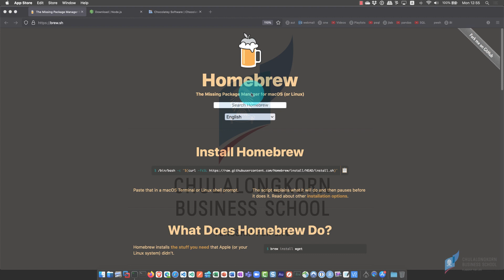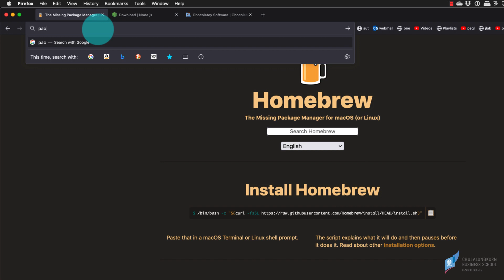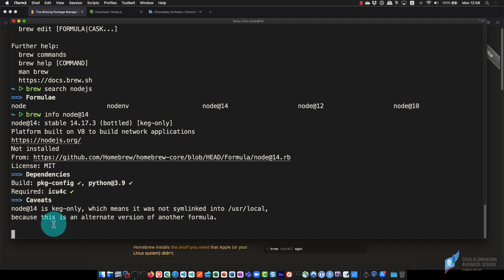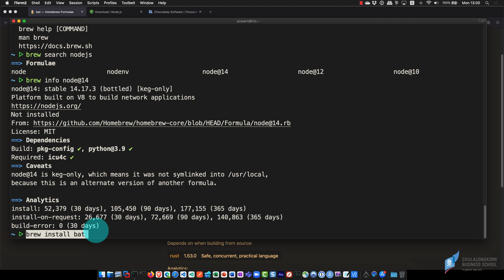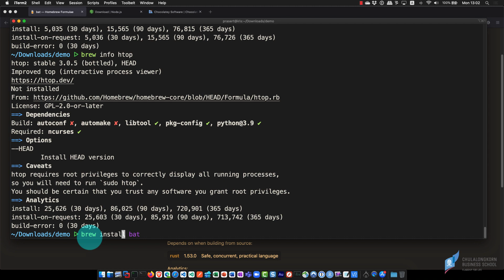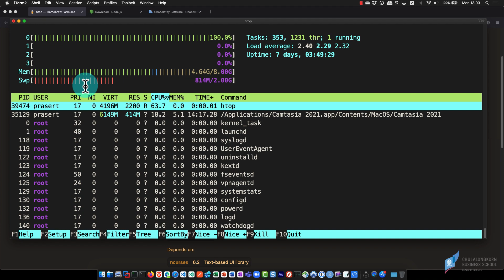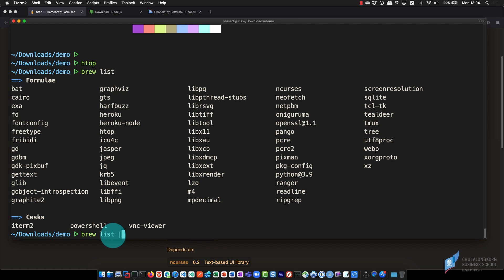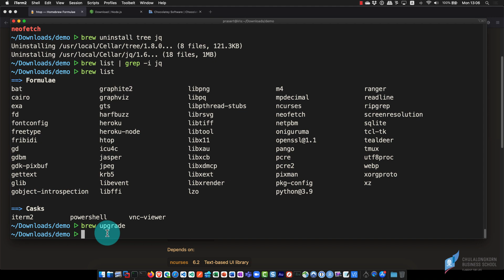สอน macOS การติดตั้งและใช้งาน homebrew (package manager)